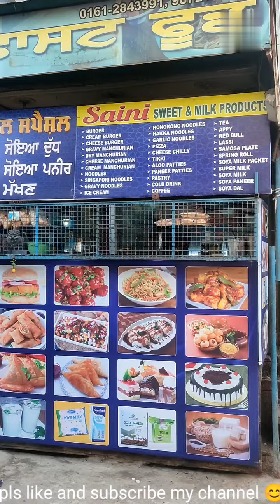Best Burger only25rs fast food at kohara Bus stand punjab#youtubevideo#food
The official home of "Food vlogger sandeep" on Youtube One of the best and delicious Food/Cooking channel that focuses on Indian and international street food
hosted by sandeep singh  My channel will give you access to great but simple and authentic food recipes that you can unique try at

Street Food Suggest, the world's best food network where you can learn wonderful and unique street food, techniques, Cooking tips & tricks, Kitchen Hacks, DIY and the best bits from the archives in Addition, this channel just doesn't showcase indian or Chinese food; it is also various english meals such an American snacks, breakfast, healthy diet recipes, Korean cuisine, Arabic meals, Pasta, milkshakes smoothies, beverages, desserts, cakes, and many

more

Finally, Tasty Kitchen is a hub of multi-Street Food channel that will give a different taste